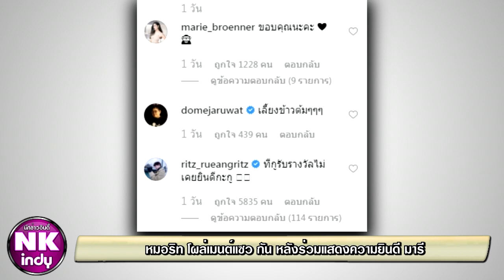นาฏราชครั้งที่ 10! หมอริท โผล่เมนต์แซว กัน หลังร่วมแสดงความยินดี มารี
เรียกได้ว่าเป็นอีกหนึ่งคู่รักที่เพิ่งเปิดตัวมาหมาดๆเลยทีเดียว สำหรับคู่ของพระเอกหนุ่ม กัน นภัทร และนางเอกสาว มารี เบิร์นเนอร์ ที่หลังเปิดตัวมาได้สักพักทั้งคู่ก็สาดความหวานใส่กันรัวๆไปเลย ทำเอาหลายคนอิจฉาตาร้อนสุดๆ และล่าสุดหนุ่มกันได้โพสต์ภาพลงอินสตาแกรมส่วนตัว